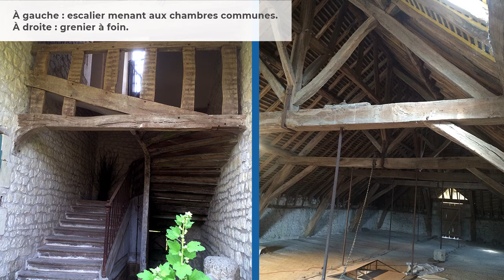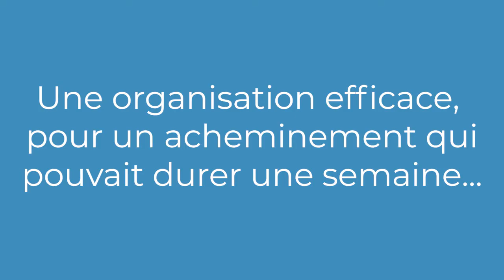[INTERVIEW+] Philippe de Logivière, propriétaire de l’ancien relais de Poste des Ormes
Ils racontent l’aventure postale, la philatélie, le mail art… Interview de Philippe de Logivière, propriétaire d’un ancien relais de Poste, Les Ormes (Vienne).
*** Extraits d'un entretien complet à écouter dans la Galerie des portraits du Musée de La Poste***